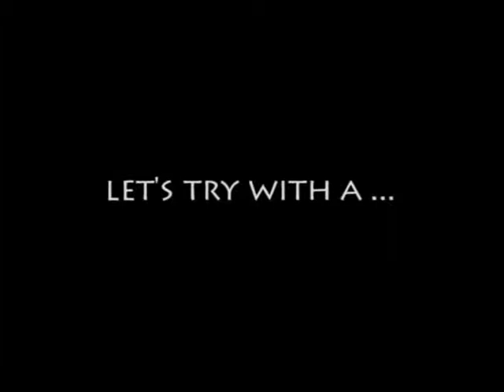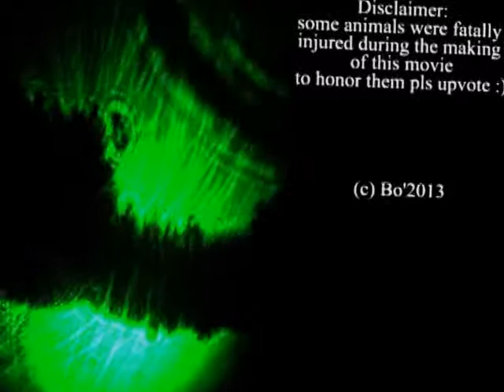Watching Little Creatures With Laser Microscope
Bein Sport
Doh
Elmo
Play
Doh Elmo
Super
Creative
Materia
Recycling
Make-up
Old
Dog
Cat
Cats
Custom
Design
Way
Technique
Makes
Remove
Organic
Natural
Custom
Tonight
Can
Make
Your Own
Your
Colorful
Bottle
Cap
Feel
Have
Makeup
Coca Cola
Single
How to
Pizza
Education
Chemistry
Environment
Physics
Education
Amazing
Super
Super Chill
Coca
Mentos
Food
Mozzarella
Cooking
Recipe
Mineral
Natural
Liner
Mineral
Fashion
Mascara
How
Add
Perfect

Powder
Pigments
Powder Pigments
Resin
Experiment
Shadow
Chain
Oxido
Bracelet
Strange
Milk
Reaction
DIY
Diy
lol
Tiger
Lion
Monkey
Zoo
Car
Cars
Girls
Girl
Artist
Representative
Strange

kisat nass
th3pro
google adcense
adcense
blogger
algerie
la fouine
exclusive
soprano
badr hari
Artist
Crazy
Madness
Hidden Camera
Entertainment
Football
Basketball
Viva
Prostitution
Funny
Clips
Cooking
Offers
Show
Reduction
Lottery
President
Typhoon
Earthquake
Killing
Crime
TV
IPhone
Samsung
Sex
Exciting
Sexy
Series
Movies
Film
Baby
Child
Justin Bieber
Michael Jackson
Ventricular
Beach
Harassment
Photos
Programs
Report
Disaster
Disasters
Documentary
royal baby
catching fire
science
baby i
versace migos drake
music
funny
best song ever
movies
drake
Wierd
lil wayne
blurred lines
full movie
music
minecraft
one direction
avicii
movies
blurred lines
mel smith
royal baby
Raghibe Amine
catching fire
best song ever
alan partridge
one direction
selena gomez
تسلية
صور محمد عساف
عبده موته
محمد عساف
العاب تلبيس البنات
لعاب ذكاء
بي إن سبورت
اغانى رمضان
عادل امام
توم جيري
مسلسلات رمضان 2013
رشيد شو
سعد المجرد
كيليميني
rachid show
اغنية
قنوات
كاس العالم
اعلام دول العالم
نتائج التحصيلي
دول اوروبا
صور رمضان
اخر الاخبار
رمضان
movies
فيلم
اغاني
رقص
افلام
فلم
محمد عساف
حسن شحاتة الشيعى
مرسي
تكي
كاظم الساهر
على الطاير
تويتر
فيس بوك
تميم بن حمد
ديوان المظالم
حسن شحاته
جامعة القصيم
اسعار الذهب
اخبار مصر
صور رمضان
اليوم السابع
جامعة الدمام
جامعة تبوك
اغاني 2014
اغاني 2013
حبيبي برشلوني
ايوب
باسم يوسف
تكي
ماين كرافت
الكويت
الامارات
السعودية
مصر
قطر
البحرين
شيعه
سنه
العربية
الجزيرة
النصر
برنامج
مقلب
خفية
مسلسلات
افلام
مسلسل
اغاني
موسيقى
صالة
الاتجاة المعاكس
بنت مغربية
بنت مصرية
فيلم وثائقي
فيلم وثائقى
كوميدي
سوري
عادل امام
يسرى
كاميرا خفية
رامز
جلال هاني
سلامة هاني
رمزي محمد
هنيدي كورة
رياضة
المبدع العربي
اخبار
الجزيرة
انفجار
تفجير
العراق
اغتيال
قتل
تدمير
بانياس
دمشق
سقوط
الاسد
قتل
بشار
الاسد
وفاة الملك عبدالله بتال القوس محمد
الدوسري
تقنيات
ابتكار
وثائقي
حلى
حلويات
كيك طرطى
كاكاو
قهوه
الجمعة
عبدالله
المديفر
مرتضى
منصور
روني
بلاستيشن 4
جلكسي 5 6
اخبار
اوباما
الصين
حريق
سيول
رشيد شو
لسعد المجرد
medi1tv
cheb akil
accident
inna
الحلقة
maroc
comedia
قصة الناس
countdown
rap maroc
hackers

outajajt
said outajajt
damsiri
139tl in dollars
outajajt 2014
said outajajt 2011
fatima tabaamrant
amrrakchi 2012
outajajt 2012
outajajt 2013
outajajt 2011
said
outajjajt
amrrakchi 2011
sa3id outajajt 2013
l3zawi
itran imjad
said otajajt 2011
imghrane
im3ranlahbab
outajajt lportable
lhoussi outajajt
mzouda prouduction
touggane
sa3id outajajt
said otajajt
foto de agadir
rachud asmoun
ait el hawa
brahim asli
Funny
Cats
Compilation
Good
Amazing
Cool
Lol
Wow
Awesome
amazing
tamazirt
inerzaf
agdal
achkayn
said outjajt
said outajajet
الفئة
Auto
Free
Talent
Handmade
Gift
Drink